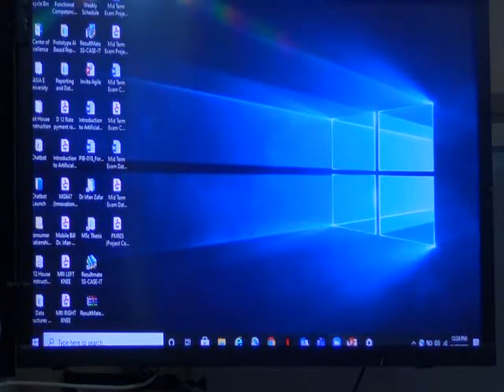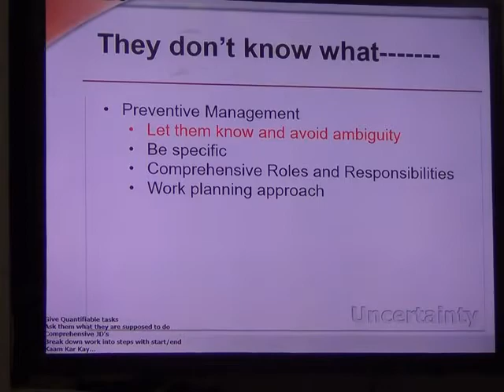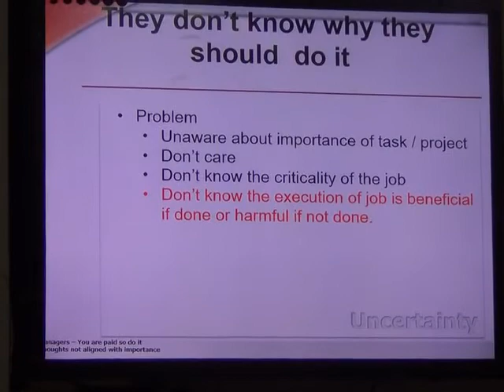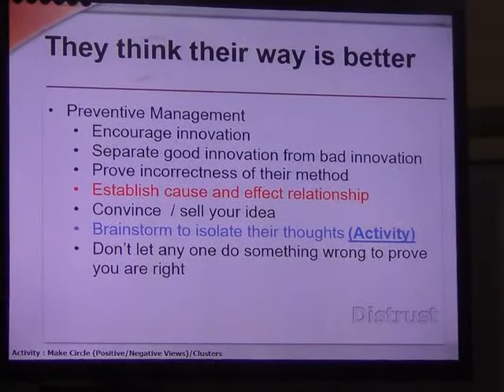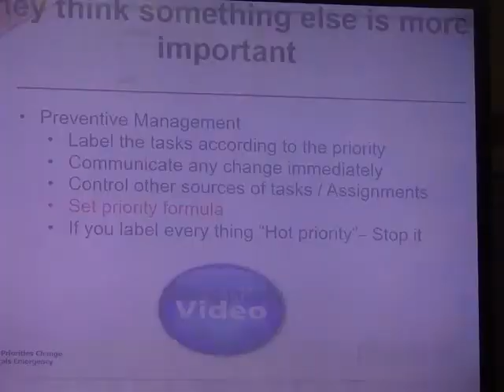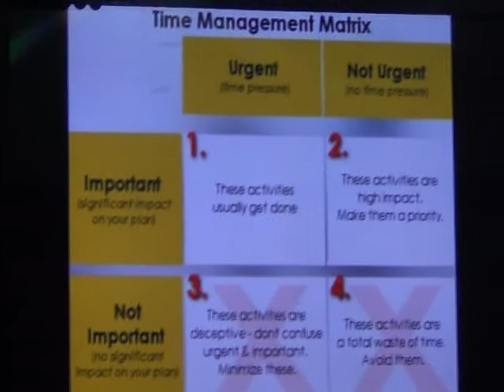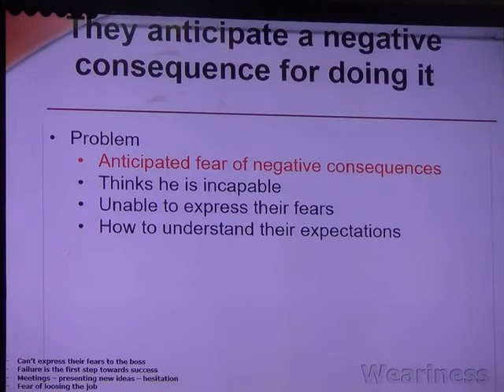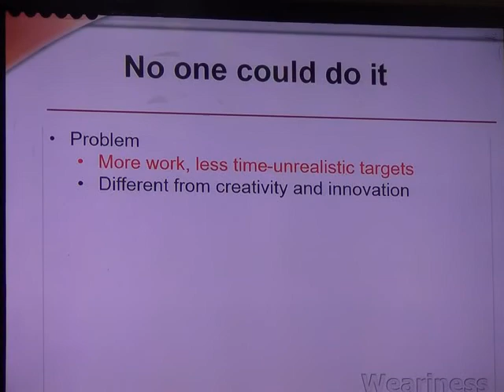Project communication / HRM Week 8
HRM (Human Resources  Mangement )